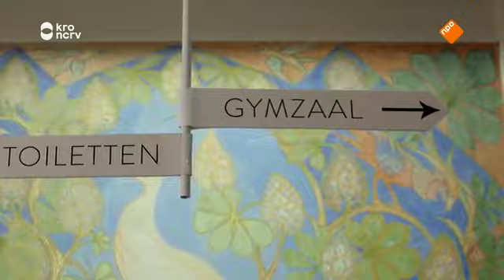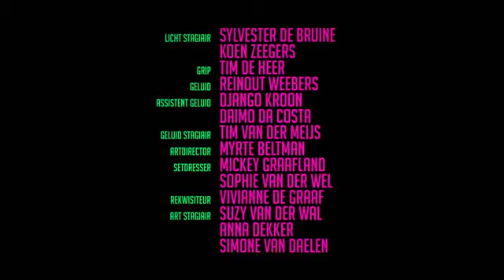Rundfunk S02E03 - Hungerstreik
Omdat ik nergens een complete verzameling van alle afleveringen kon vinden heb ik besloten alles te uploaden.